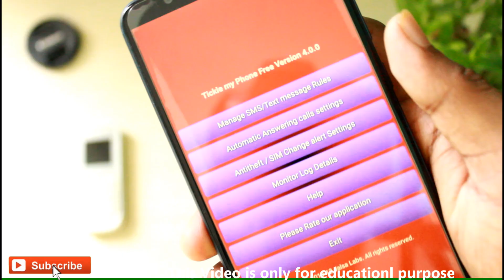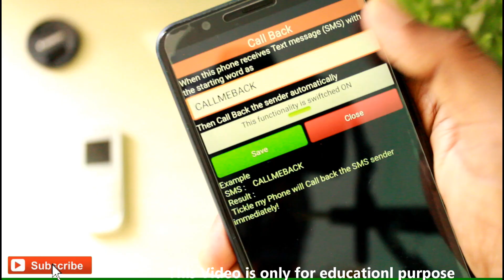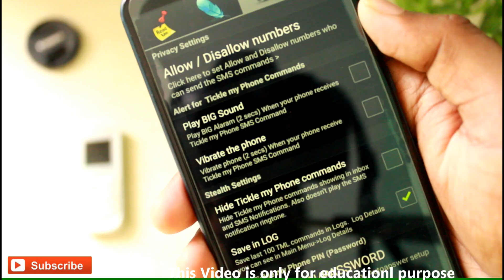ಯಾರಿಗೂ ಗೊತ್ತಿರದ ಮೊಬೈಲ್ ಟ್ರಿಕ್ಸ್ | Best Remote control app for mobile | Mobile tricks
Hi Friends,

In this video I have reviewed Tickle my phone android app. Using this app we cab listen others call by sending one message from our mobile.

Tickle my Phone" is an revolutionary next generation application for Android phones which allows you to simply control your Android phone remotely via text messages (SMS)

For e.g, SMS ‘CALLMEBACK’ from any ordinary phone to a phone where Tickle my Phone is installed.."Tickle my Phone" will call back the sender automatically.